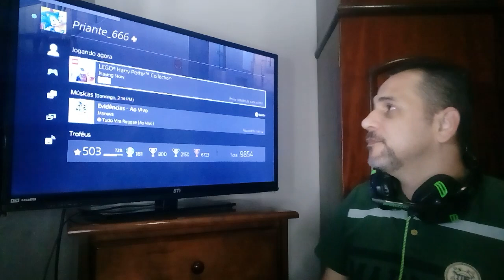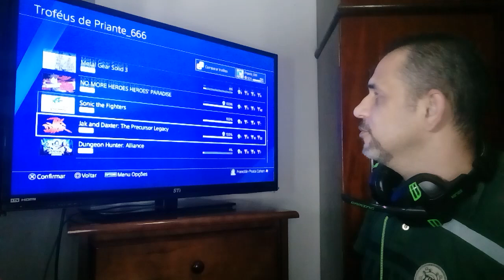ANALISANDO ID # 142, MAIS UMA ID TOP QUE FAZ UMA GALERA AI CHORAR MUITO KKKK